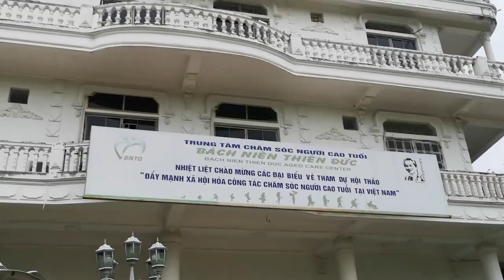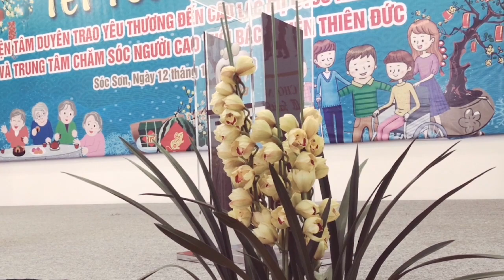Thiện Tâm Duyên trao yêu thương đến CLB CTCS Khát Vọng và Trung tâm CSNCT Bách Niên Thiên Đức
Trong không khí nhà nhà rộn ràng chuẩn bị đón một cái tết cổ truyền của dân tộc. Ai đi xa cũng muốn được quay về đoàn tụ ấm áp bên người thân. Yêu thương, chia sẻ và cùng nhau đón một năm mới anh chị em CLB Chấn thương cột sống Khát Vọng lại được về đây đón một cái tết sum vầy cùng các ông bà, cô bác, anh chị em của Bách Niên Thiên Đức và gia đình Thiện Tâm Duyên.